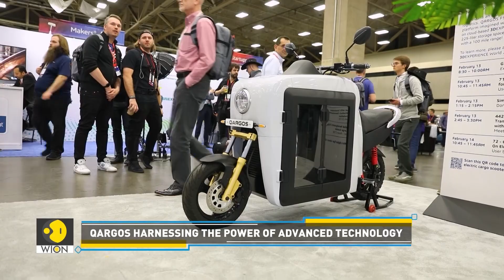Qargos' e-scooter for cargo transportation | Tech It Out | WION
Indian startups are making waves on the global stage by pushing boundaries, and Qargos is no exception, with modularity being a crucial aspect of its vehicle designs. Dive into this report for further insights into Qargos and its innovative approach. Watch to know more!